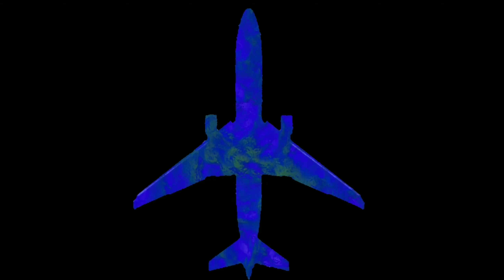Infinite Flight (Global) | Hong Kong - Seoul | TimeLapse | B777-300ER | Beta 20.2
This Video Is a Highlight TimeLapse Flight In Infinite Flight Simulator Beta 20.2 From Hong Kong (HKG/VHHH) - Seoul (ICN/RKSI) With Cathay Pacific | B777-300ER

Social:
1. Instagram
rhendy_avgeek
2.Twitter
Rhendy AvGeek